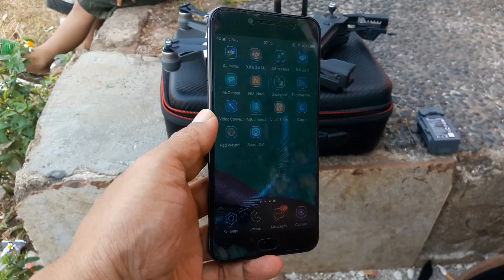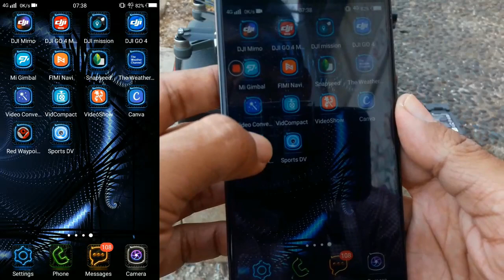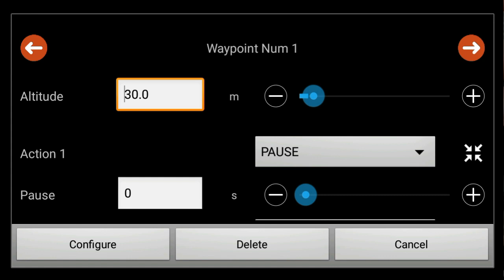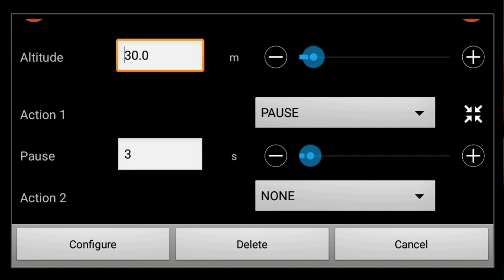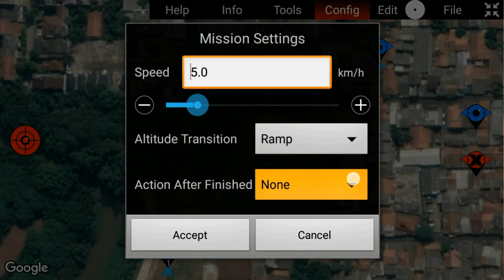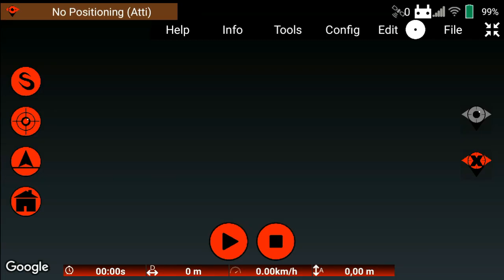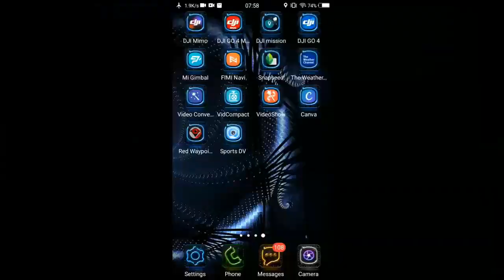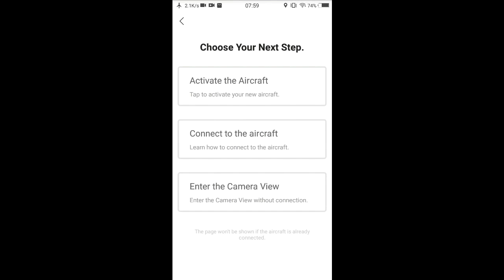SAYA PANIK...DJI SPARK LOST GPS DAN DISCONNECT!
Halo everyone,

Video ini adalah cerita ketika saya membuat misi automatic pilot untuk dji spark. Saat dji spark menjalankan misinya, dia lost gps dan disconnect. Gawatnya saya tidak bisa mengendalikan dji spark saya dan dji spark hanya hovering saja di ketinggian 30 meter. Saya dengan rasa kawatir mencoba cari cara agar bisa konek kembali dan bisa membuat dji spark pulang. Tapi saya gagal membuat membuat konek lagi. Apa yang selanjutnya terjadi silahkan ditonton sampai selesai.

Terima kasih bagi kalian yang sudah menonton video ini.

Sampai jumpa di video-video selanjutnya